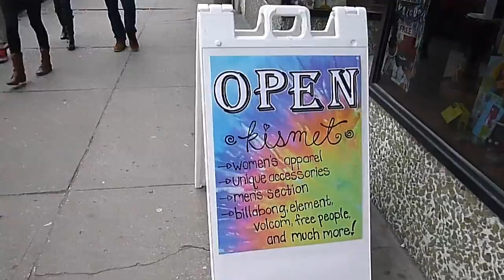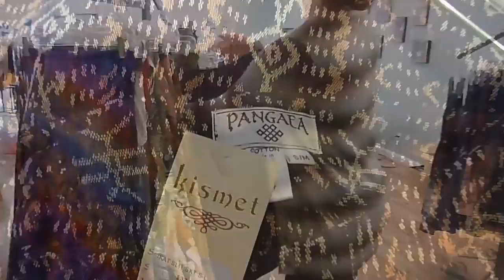Kismet - Athens Boutique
This video is about Kismet, an Athens, Ohio boutique. By: Camille Smith